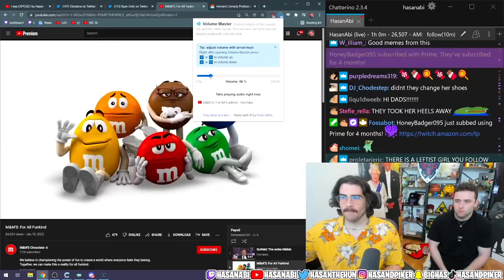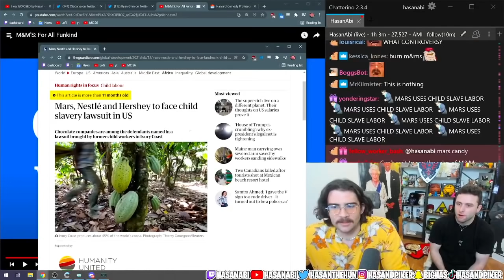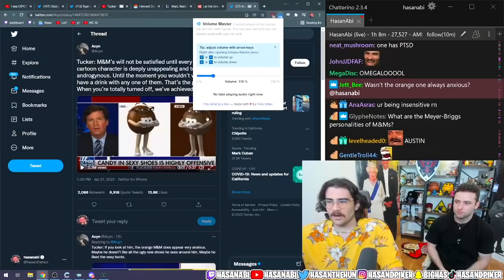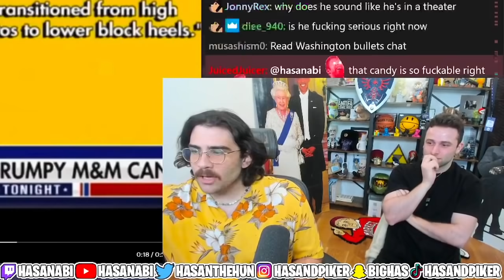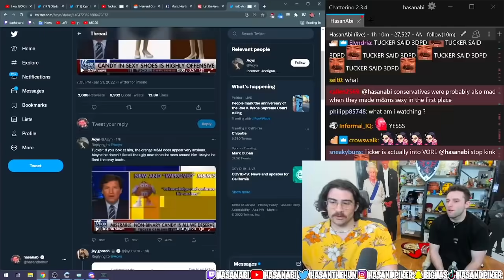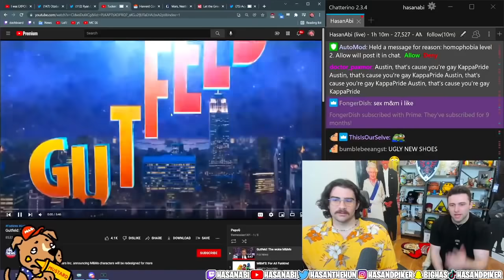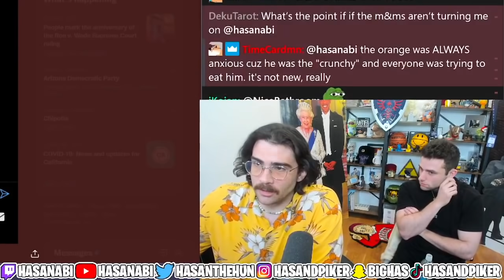Tucker Carlson is OBSESSED with M&Ms | Hasanabi Reacts